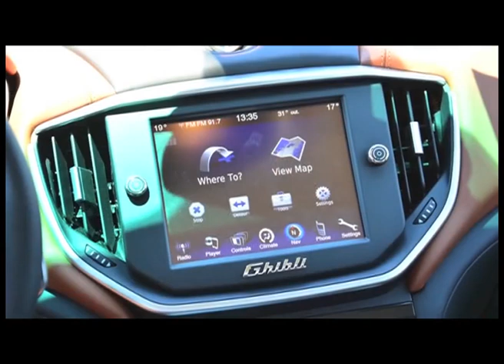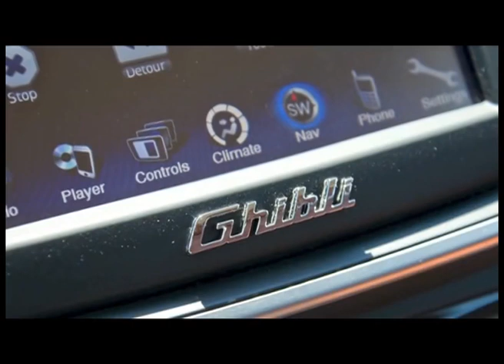The Gadget Show